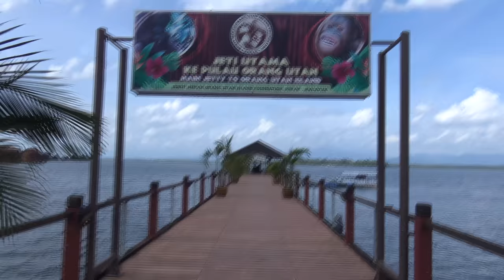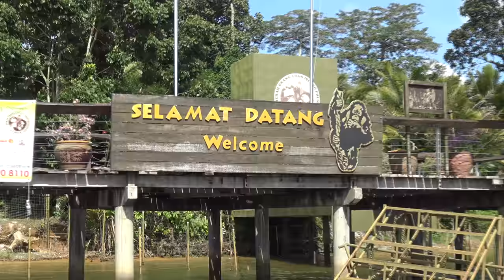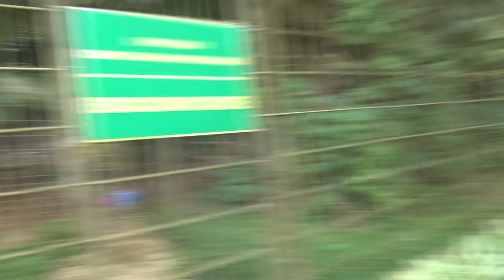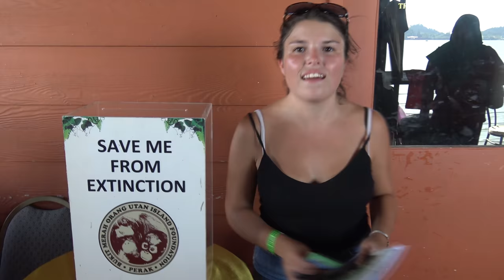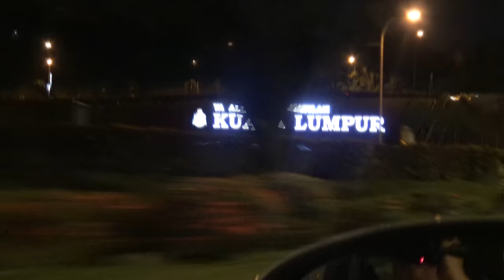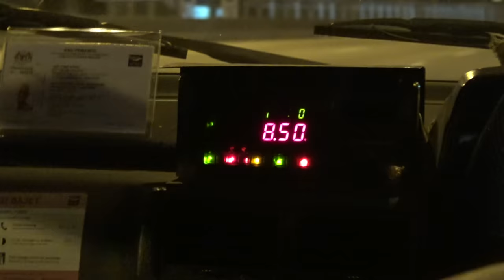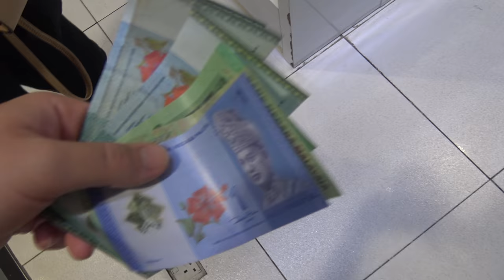PASAPORTE A MALASIA! Capítulo 6: La Isla de los Orangutanes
¡Último capítulo de nuestro viaje a Malasia! Volvemos a casa y de camino hacemos una parada en la increíble Isla de los Orangutanes antes de volver a Kuala Lumpur para tomar el vuelo de regreso a Madrid.